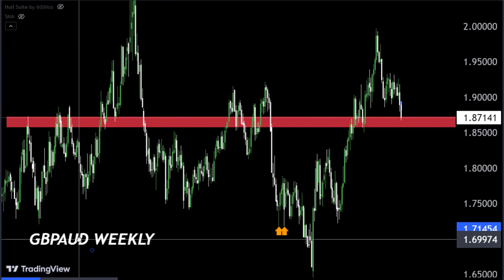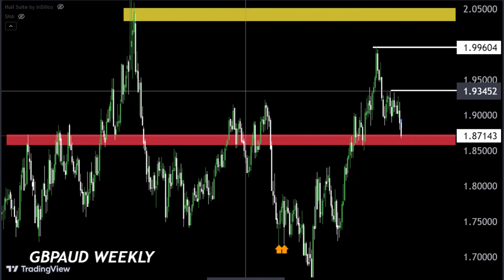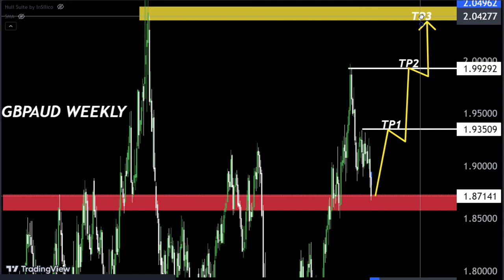GBPAUD Today Forecast / My strategy 💞goldanalysis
Hello Traders